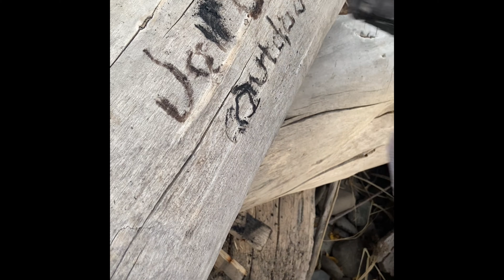DEER DOWN!!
in this video, I show all you all my FIRST IDAHO GENERAL DEER! Come along and watch my wife and I find the perfect piece of driftwood for my European Mount!